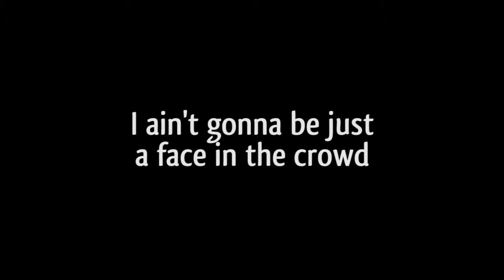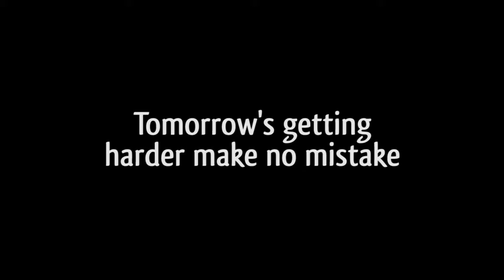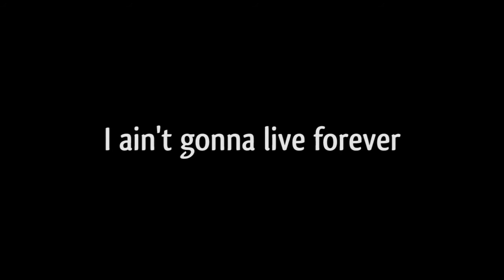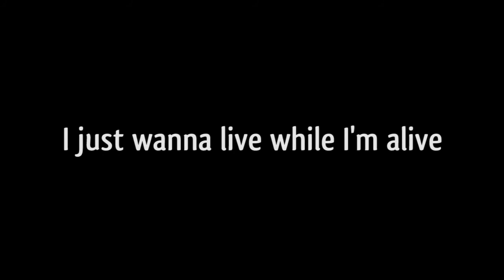Bon Jovi - It's my life - (Lyric Video)